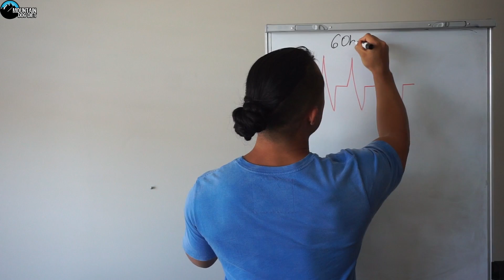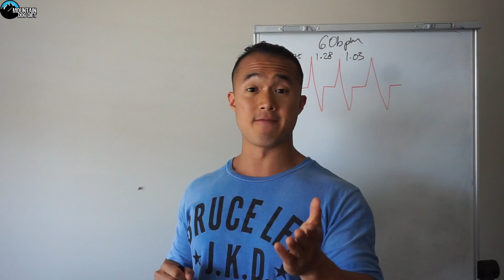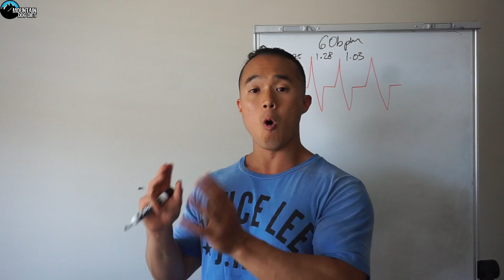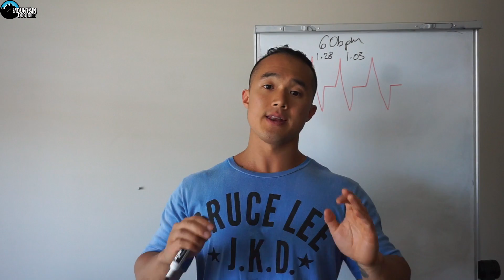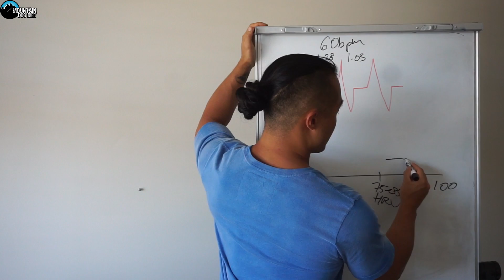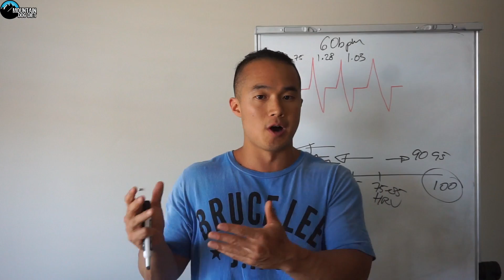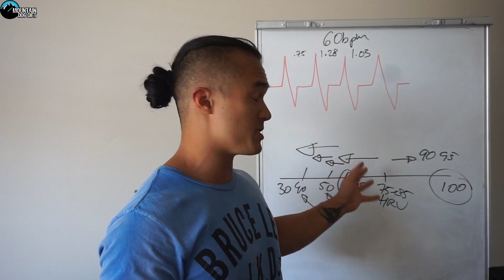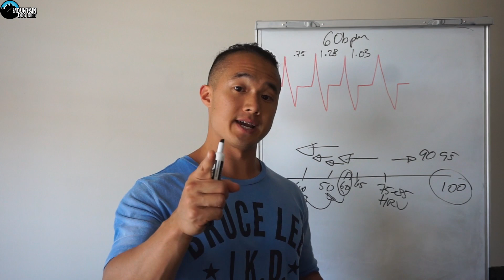How to Autoregulate Training with Heart Rate Variability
In this video Eugene goes over how to autoregulate training with HRV ( Heart Rate Variability )

1:34 - What is Heart Rate Variability?

2:50 - Why does HRV matter?

3:52 - Sympathetic & Parasympathetic Nervous System - what they are and why they're important for your long term progress

7:12 - How to measure your HRV

9:59 - Dangers of chronically low HRV scores

12:31 - Thoughts on Autoregulation, being your own coach & personalising your training

Autoregulation is a manifestation of local blood flow regulation. It is defined as the intrinsic ability of an organ to maintain a constant blood flow despite changes in perfusion pressure.